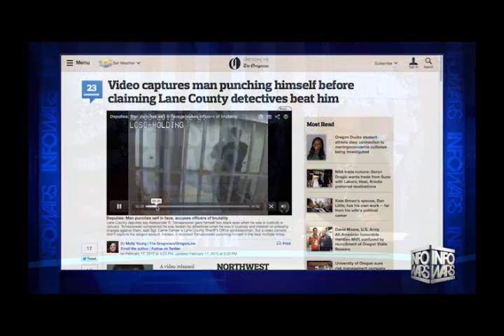Man caught punching himself on video to fake police brutality